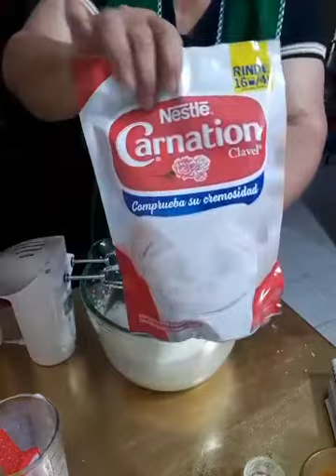Crema de chocolate Irlandesa envinada y con queso, riquísimo 😋😋😍😍